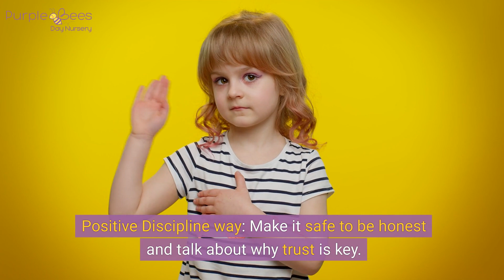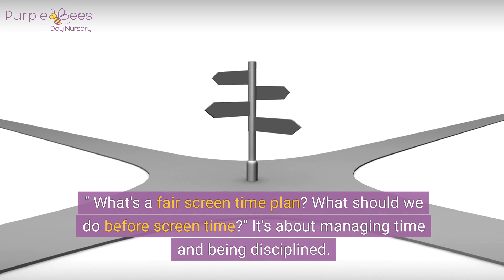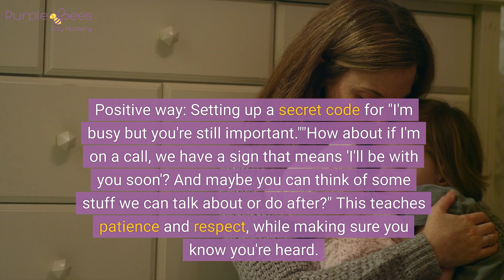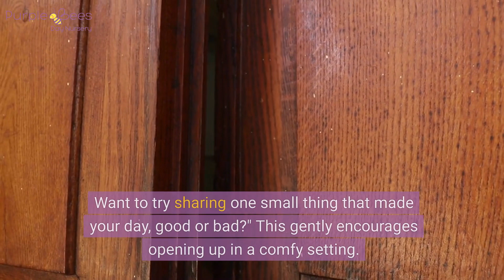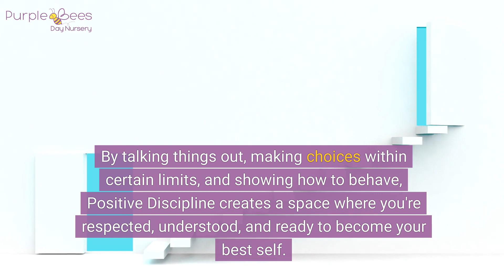17 Ways to Implement Positive Discipline with Real Life Scenerios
Positive Discipline offers a transformative approach to guiding children through empathy, understanding, and mutual respect.

Dive into diverse situations like refusing to share toys, bedtime resistance, neglecting school assignments, and lying about misdeeds. Learn how to handle public outbursts, sibling rivalry, and even reluctance to try new foods with compassion and understanding.

Discover how Positive Discipline fosters independence, responsibility, and emotional intelligence in children, creating a nurturing environment where they feel valued and empowered to navigate life's challenges.

Join us as we explore practical applications of Positive Discipline in various situations, offering insights and strategies to foster empathy, mutual respect, and cooperation in your family or classroom.